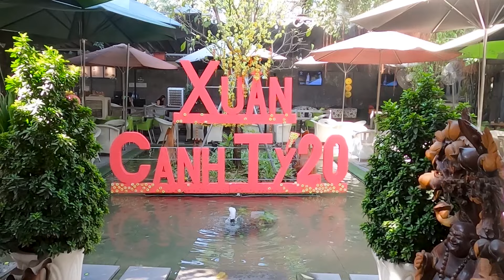Ngẫu Hứng Song Ca Đỉnh Cao ở quán cafe | Giọt Cà Phê Đầu Tiên | Võ Hoàng Lâm - Diệp Phi Phi